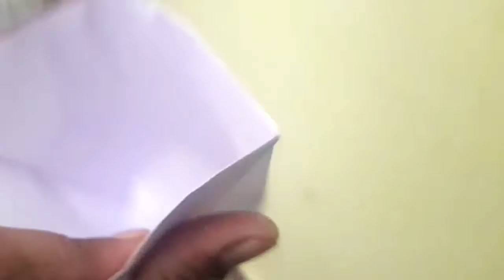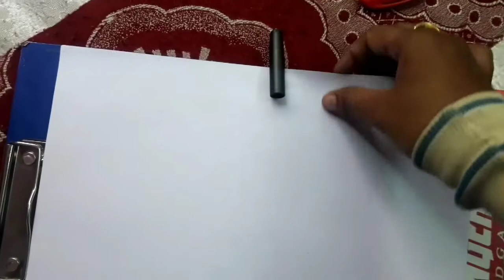We must know these Alternatives🙄/ Day to day life Hacks / Useful Tricks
🌷Hi friends Welcome to Himyas Home 🌷

In this vedio i have shown 10 useful alternative hacks which we need our daily life..
🍁Kindly save this vedio and share more🍁